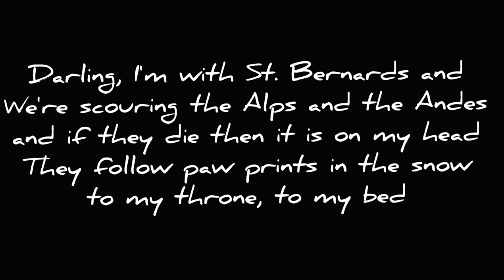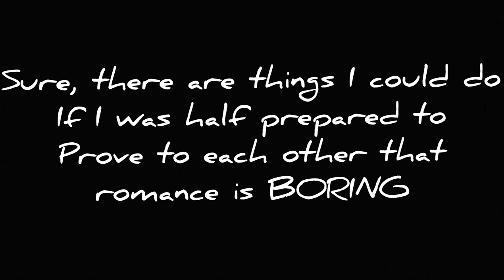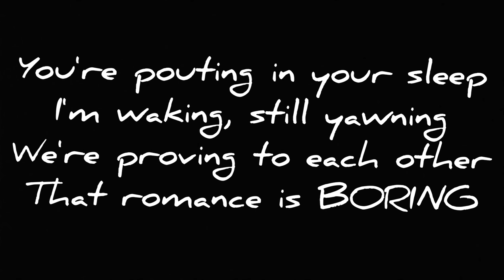Romance is Boring - Los Campesinos! Lyrics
Last one, I hope, for Los Campesinos